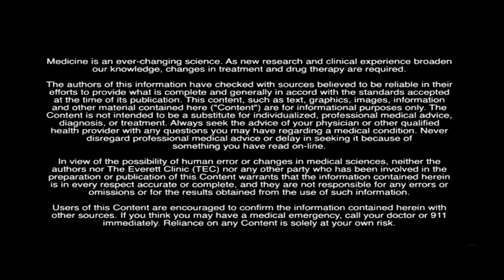Amy Williams, ARNP, an ENT nurse practitioner discusses throat lumps.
Amy Williams, ARNP, an ENT nurse practitioner discusses throat lumps. Throat lumps can cause you to feel like you can't swallow and there may be swelling or inflammation.  Acid reflux may irritate the throat and treating that symptom can help address symptoms.